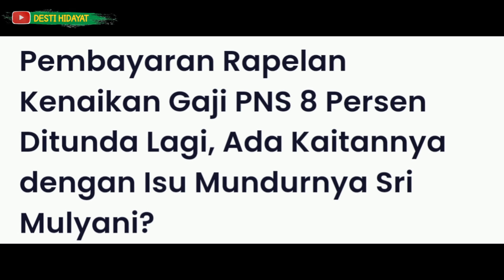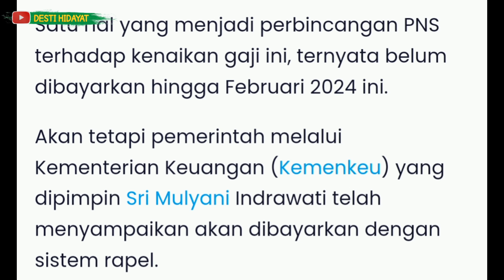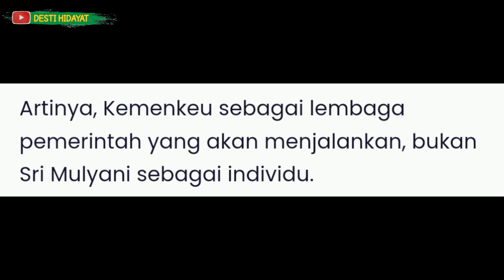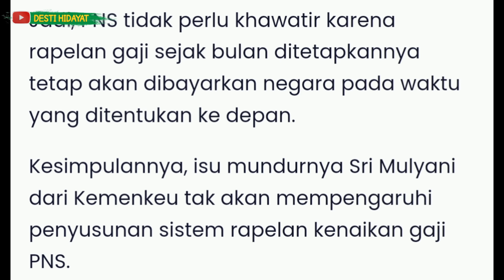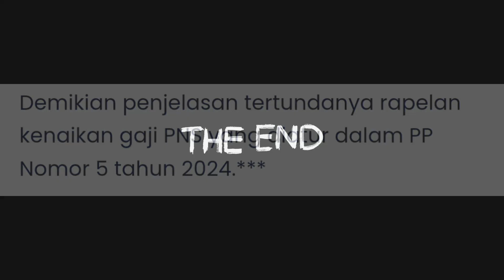INFO PENTING!!! ISU KEMENKEU MUNDUR BIKIN HEBOH ALASAN TERTUNDANYA KENAIKAN GAJI SIMAK PENJELASANNYA